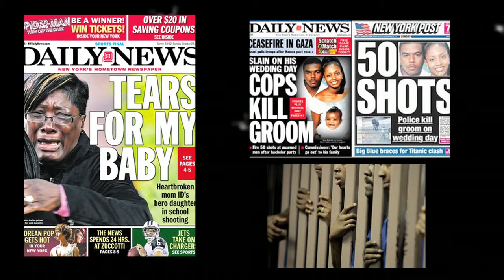Intro of King of Kings Foundation